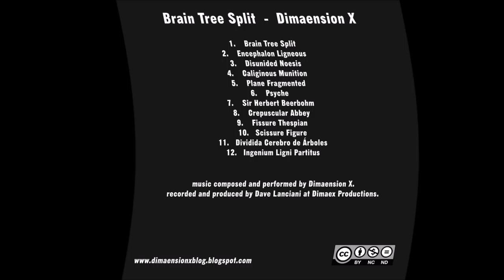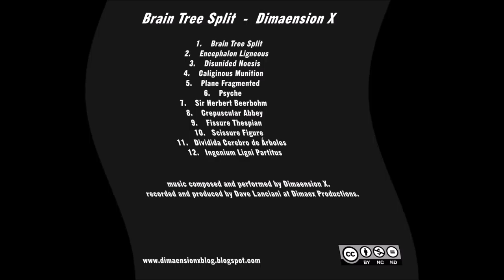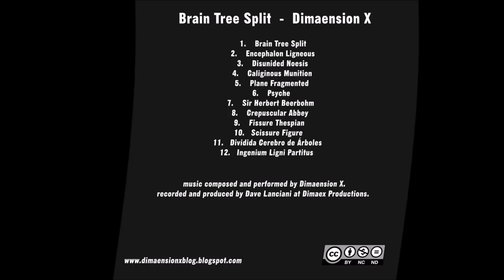Sir Herbert Beerbohm by Dimaension X